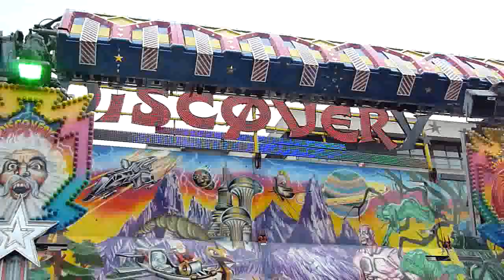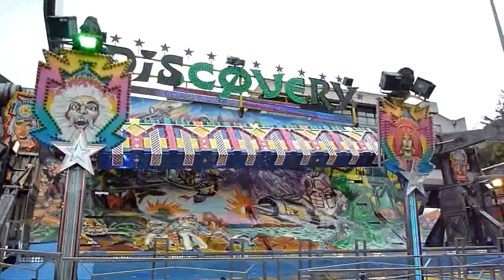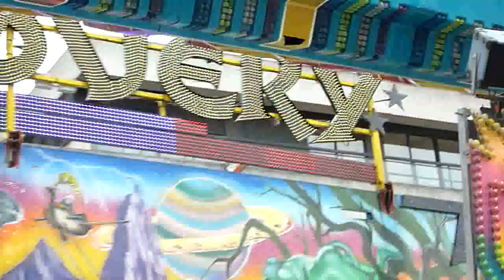Discovery foire d'Arpajon 2011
Le Discovery à la foire aux haricots d'Arpajon le samedi 17 septembre  2011.